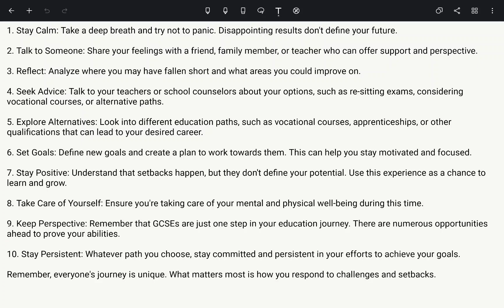How To Deal With Disappointing Results on GCSE Day